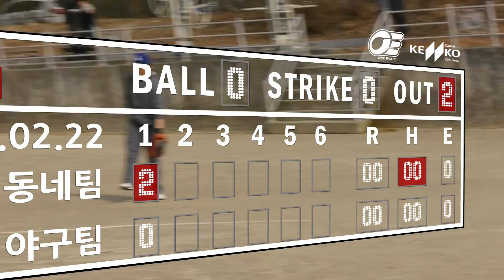PDB하이라이트 '중학생의 아리랑볼을 받아랏!!'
타워온 데뷔.
최소한의 제구가 되는 아리랑볼 피칭으로 훌륭한 경기운영을 보여줬습니다.
훌륭한 마무리까지도 가능하지 않았을까 싶은데, 여러모로 상황이 꼬였네요.

youth slow ball pitcher
13yo. good control, bad match.

中学生スローボールフィーチャー
最低限の制球がされているスローボールピッチングで良い試合運びをしました。
良い仕上がりも可能ではないだろうかですが、いろいろと相手が悪かったですね。